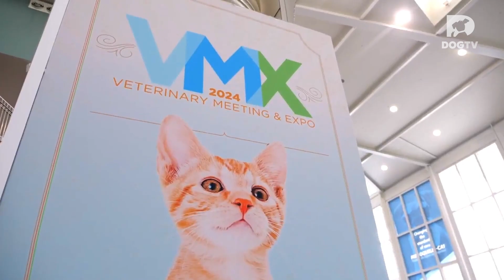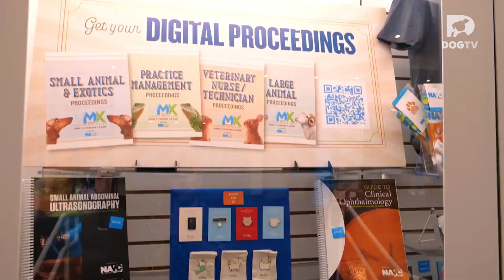VMX 2024: A Journey into the Future of Veterinary Medicine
Dive into the heart of innovation with our exclusive look at VMX 2024! Hosted by the North American Veterinary Community in Orlando, this event united over 27,000 professionals from 82 countries, showcasing groundbreaking advancements in veterinary medicine. From AI-driven diagnostics to breakthroughs in feline diabetes treatment, VMX 2024 was a vibrant celebration of progress and passion for animal health care. Experience the highlights, the innovation, and the inspiring atmosphere that make VMX the leading veterinary conference worldwide. Don't miss the spectacular drone show finale, symbolizing our love for all creatures great and small!